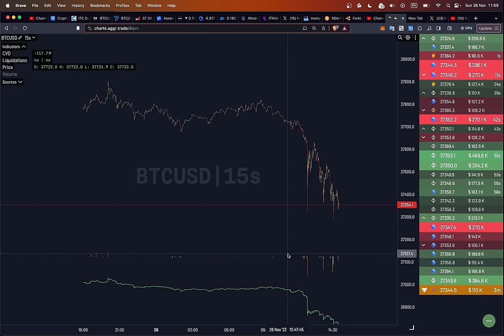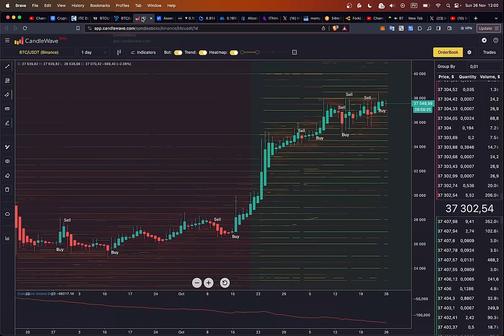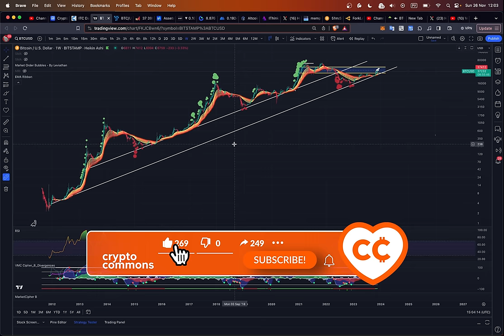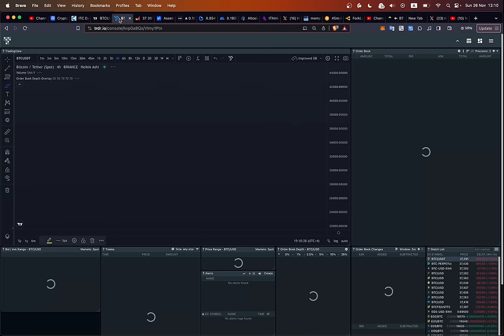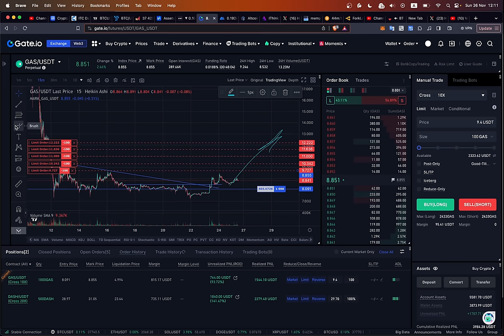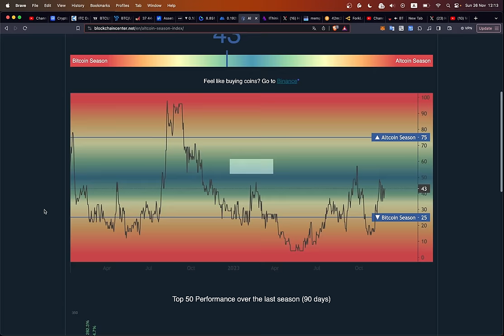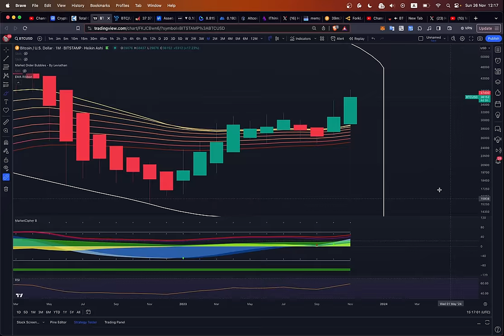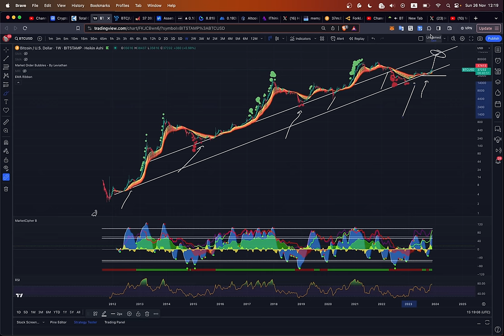МАКРО АНАЛИЗ БИТКОИНА: ЧЕГО ЖДАТЬ ОТ РЫНКА / ЧТО ГОВОРЯТ ИНДИКАТОРЫ (БЕЗ ВОДЫ!!)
BTC: 1JcJgpSHbrRwgnvLeteXNfNXxLgpDuxyMP
ETH: 0xC8b0CF755bec8155D371676D77A579D7E15fd7eD
DASH: XuhZGGGezSEqnDq5ETBkiMc4ARfS6UxQAi
LTC: LfGpGJjkcrgZV12VNnQdEx79uHgeHSS8oG